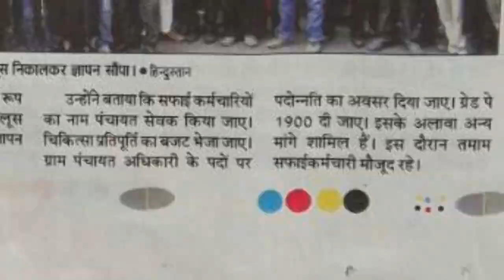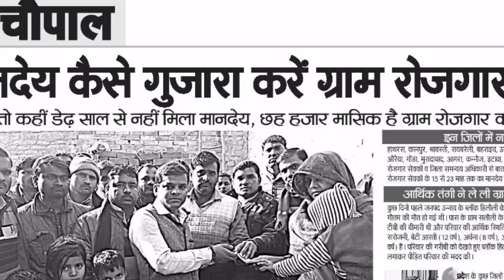रोजगार सेवक पर ब्लॉक परिसर में तमंचा तानने के आरोप में प्रधान पुत्र गिरफ्तार BDO पर संगीन आरोप